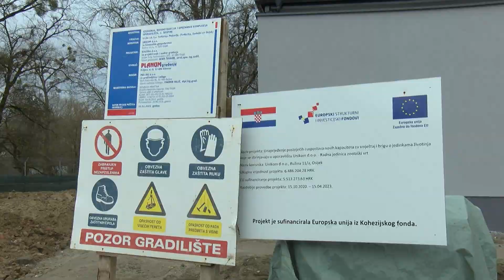Oporavilište osječkog ZOO uskoro otvara svoja vrata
Osječki zoološki vrt uskoro će postati bogatiji za potpuno novo, modernizirano oporavilište za divlje, strogo zaštićene životinje. Vanjski radovi su završeni, a sada slijedi unutarnje uređenje i opremanje. Izgrađena je glavna zgrada za prihvat i izolaciju životinja, u sklopu koje će se nalaziti i veterinarska ambulanta. Odmah pored nje dva su volijera, odnosno letnice, gdje će ptice jačati krila za povratak u prirodu. Dio oporavilišta je i nova nadstrešnica ispod koje će se nalaziti hladnjača za hranu i lijekove, te ostava. Inače, ZOO vrt Osijek od 2017. zbrinjava ozlijeđene životinje, najčešće ptice, koje nakon liječenja vraćaju u prirodu. Godišnje ih tako spase stotinjak, a ovim projektom vrijednim gotovo 6 i pol milijuna kuna proširit će svoje kapacitete te poboljšati uslugu. Izgradnja oporavilišta većinski je financirana od strane Europske unije, dok je dio financirao Fond za zaštitu okoliša te sam Zoološki vrt.